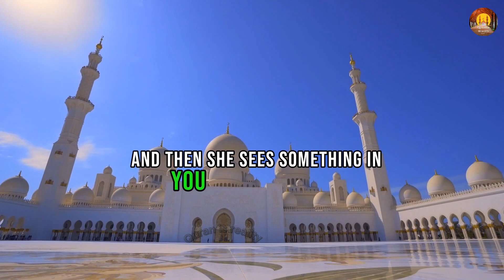Hadith of Prophet Muhammad ﷺ | Sahih Bukhari Hadith No.21-22 | Quran is reality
20)Chapter: To greet is a part of Islam
باب إِفْشَاءُ السَّلاَمِ مِنَ الإِسْلاَمِ

وَقَالَ عَمَّارٌ: ثَلاَثٌ مَنْ جَمَعَهُنَّ فَقَدْ جَمَعَ الإِيمَانَ الإِنْصَافُ مِنْ نَفْسِكَ، وَبَذْلُ السَّلاَمِ لِلْعَالَمِ، وَالإِنْفَاقُ مِنَ الإِقْتَارِ.

حَدَّثَنَا قُتَيْبَةُ، قَالَ حَدَّثَنَا اللَّيْثُ، عَنْ يَزِيدَ بْنِ أَبِي حَبِيبٍ، عَنْ أَبِي الْخَيْرِ، عَنْ عَبْدِ اللَّهِ بْنِ عَمْرٍو، أَنَّ رَجُلاً، سَأَلَ رَسُولَ اللَّهِ صلى الله عليه وسلم أَىُّ الإِسْلاَمِ خَيْرٌ قَالَ ‏ "‏ تُطْعِمُ الطَّعَامَ، وَتَقْرَأُ السَّلاَمَ عَلَى مَنْ عَرَفْتَ وَمَنْ لَمْ تَعْرِفْ ‏"‏‏.

Narrated 'Abdullah bin 'Amr:
A person asked Allah's Messenger sallallahu alaihi wasallam (ﷺ) . "What (sort of) deeds in or (what qualities of) Islam are good?" He replied, "To feed (the poor) and greet those whom you know and those whom you don't know."

(21) Chapter: To be ungrateful to one's husband. And disbelief is of (different grades) lesser (or greater) degrees.

باب كُفْرَانِ الْعَشِيرِ وَكُفْرٍ دُونَ كُفْرٍ
فِيهِ عَنْ أَبِي سَعِيدٍ الْخُدْرِيِّ عَنِ النَّبِيِّ صَلَّى اللَّهُ عَلَيْهِ وَسَلَّمَ.

حَدَّثَنَا عَبْدُ اللَّهِ بْنُ مَسْلَمَةَ، عَنْ مَالِكٍ، عَنْ زَيْدِ بْنِ أَسْلَمَ، عَنْ عَطَاءِ بْنِ يَسَارٍ، عَنِ ابْنِ عَبَّاسٍ، قَالَ قَالَ النَّبِيُّ صلى الله عليه وسلم ‏"‏ أُرِيتُ النَّارَ فَإِذَا أَكْثَرُ أَهْلِهَا النِّسَاءُ يَكْفُرْنَ ‏"‏‏.‏ قِيلَ أَيَكْفُرْنَ بِاللَّهِ قَالَ ‏"‏ يَكْفُرْنَ الْعَشِيرَ، وَيَكْفُرْنَ الإِحْسَانَ، لَوْ أَحْسَنْتَ إِلَى إِحْدَاهُنَّ الدَّهْرَ ثُمَّ رَأَتْ مِنْكَ شَيْئًا قَالَتْ مَا رَأَيْتُ مِنْكَ خَيْرًا قَطُّ

Narrated Ibn 'Abbas:
The Prophet sallallahu alaihi wasallam (ﷺ) said: "I was shown the Hell-fire and that the majority of its dwellers were women who were ungrateful." It was asked, "Do they disbelieve in Allah?" (or are they ungrateful to Allah?) He replied, "They are ungrateful to their husbands and are ungrateful for the favors and the good (charitable deeds) done to them. If you have always been good (benevolent) to one of them and then she sees something in you (not of her liking), she will say, 'I have never received any good from you."